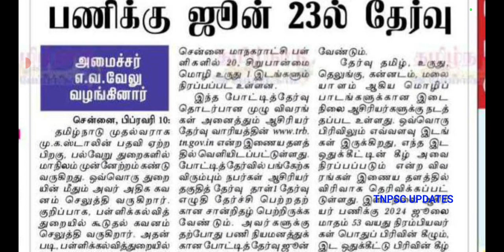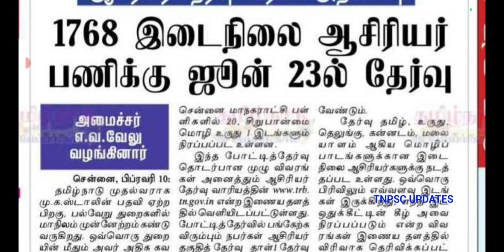BRTE exam date TET teachers update | TRB BRTE cutoff | tntet latestupdate trb next today case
BRTE exam date TET teachers update | TRB BRTE cutoff | tntet latestupdate trb next today caseஅனைவருக்கும் வணக்கம்

RELEASE NEWS
2022|pg trb answer key 2022|pg trb exam news
news today
TN TET
pg trb
SP TRENDS
today news
news today

2021 govt jobs Tamilnadu government jobs 2021 in tamil
2021 to 2022, pg trb notification 2021 in tamil, trb
2021, trb online application, how to apply trb